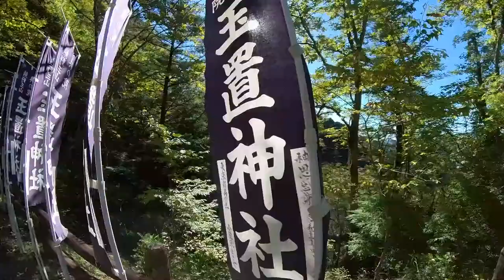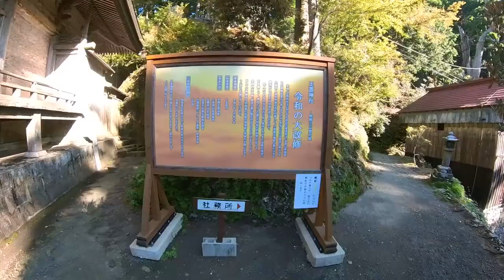玉置神社と瀞峡を静かに巡る Quietly tour Tamaki Shrine and Dorokyo（Totsukawa Village in Japan）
紀元前に創立され、神様に呼ばれないとたどり着けないと言われる玉置神社
奈良、和歌山、三重の県境の秘境　瀞峡

紀伊半島奥地の世界をお楽しみ下さい

Tamaki Shrine, which was founded in BC and is said to be unreachable without being called by God.
Nara, Wakayama, Mie prefectural border unexplored Dorokyo
Enjoy the world of the Kii Peninsula hinterland

High ratings, channel registration, and comments will encourage you to post videos.

0:00 タイトルTitle
0:22 玉置神社 Tamaki Shrine
1:21 本社および境内散策 Main shrine / Walk around the precincts
3:54 玉置山 Mt. Tamaki
4:35 玉置山展望台 Tamakiyama Observatory
5:17 瀞峡周辺散策 Stroll around Dorokyo
7:19 瀞ホテル Doro Hotel
7:56 木津呂集落 Kizuro Village